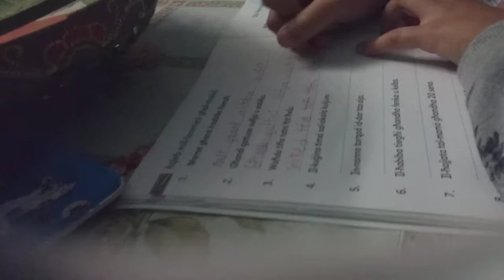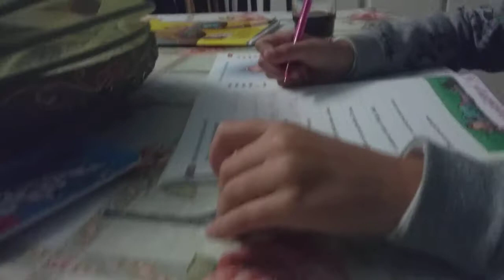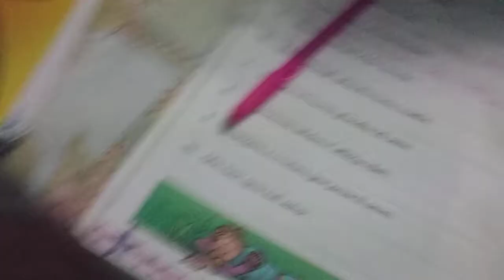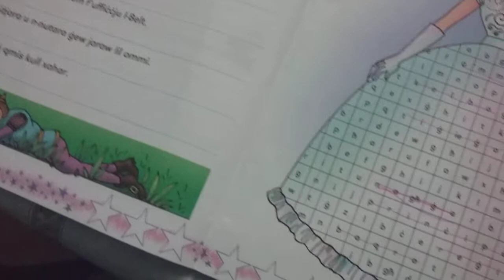Me doing a prank to rihhana and she did a prank to me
Subscribe like and hit the notification bell to me JacobTheGodOfThunder Chloe Roberts Fantastic toys or JuliaBuhagair and SheldonBonello you will get a shout out in the next video and more likes and subscribers on your Channle